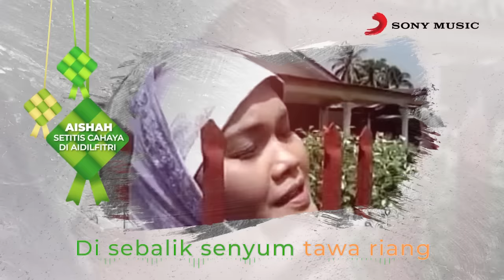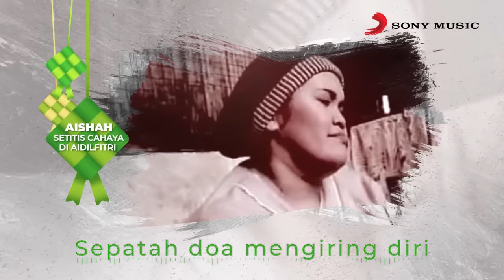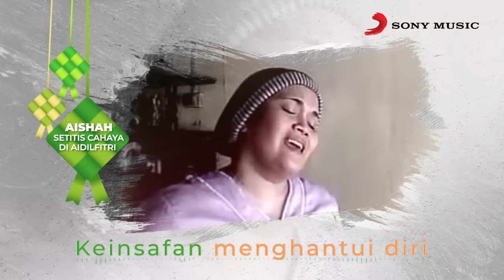Aishah – Setitis Cahaya Di Aidilfitri (Official Lyric Video)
Performed By –  Aishah
Album – Bingkisan Aidilfitri
Composed By – Adam Ahmad
Lyrics By – Wan Aishah

Aishah also wrote the lyric for the song Setitis Cahaya Di Aidilfitri in 1991 apart from Pulanglah. It is in the compilation album Bingkisan Aidilfitri released by Sony Music.

Muat turun nada dering ‘Setitis Cahaya Di Aidilfitri’!
DiGi: Taip *233*0464424#
Maxis: Taip *131*468349#
U Mobile: Taip CRM 4913363 ke 28383
Celcom: Taip *323*620462#